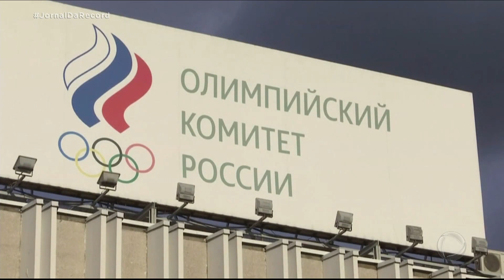Rússia é proibida de usar nome, bandeira e hino do país em eventos esportivos por dois anos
A Rússia está proibida de usar o nome do país, a bandeira e o hino durante eventos esportivos nos próximos dois anos. A decisão foi tomada pelo Tribunal Arbitral do Esporte. Atletas russos que não estão envolvidos com doping podem participar das competições, mas terão que usar um uniforme neutro. A punição é por causa do escândalo de doping nos Jogos Olímpicos de Inverno, em 2014.